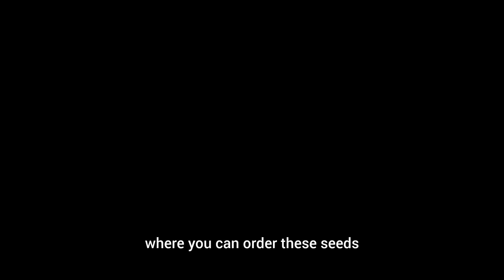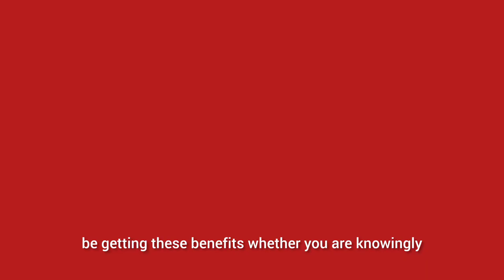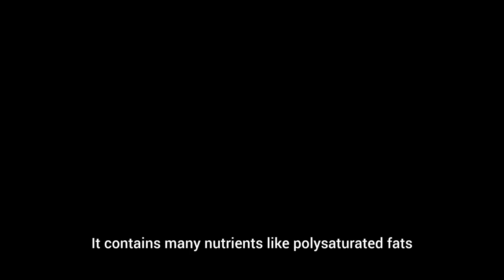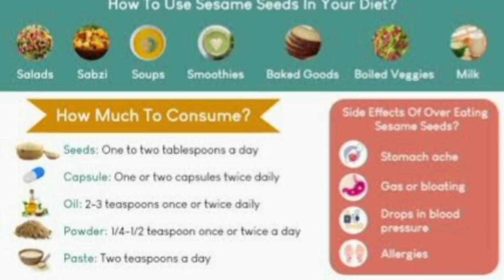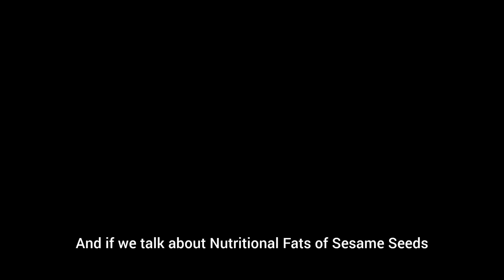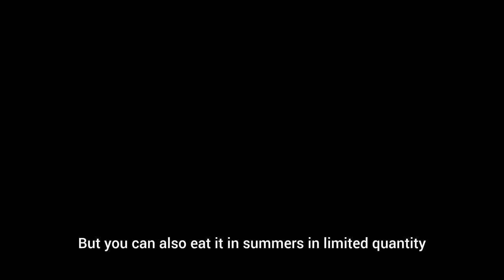Sesame Seeds Benefits, Nutrition and Uses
Til ke fayede aur tasir

True Elements Raw Black Sesame Seeds 400gm - Black Til Seeds for Eating | Organic Black Gingelly Oil Seeds | Indian Spices for Everyday Essentials

Deal of the day: Organature Fresh & Natural White Sesame Seeds (Unhulled) | White Til | Tal | Indian Spices (400 Grams)